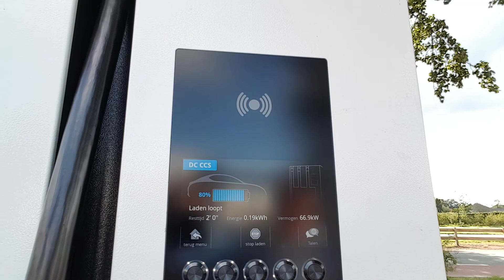Snellader bij Bolscher meer dan vlees